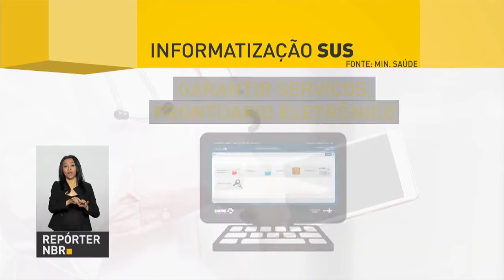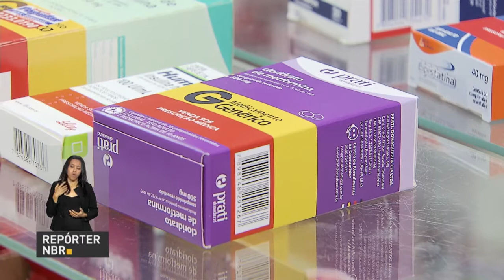BOLETIM REPÓRTER NBR 10h - 28 de março de 2018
REPÓRTER NBR 10h - 28.03.18: confira a agenda de hoje (28) do presidente Michel Temer. Veja também: Sistema único de Saúde (SUS) vai ganhar reforço de R$ 1 bilhão.